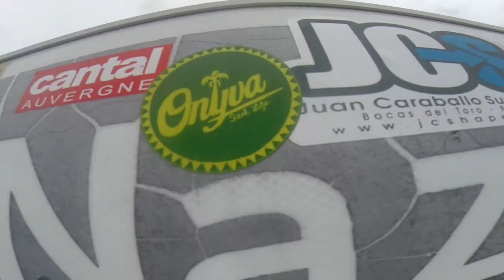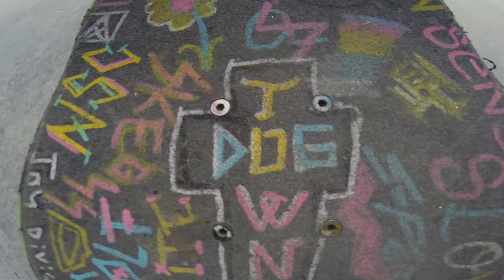Portupoise Non Sense : part 1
3 semaines de pire roots skate surf trip au portugal  avec la non sense.